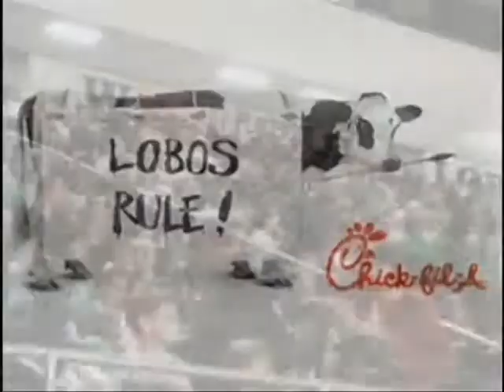Longview vs Mount Pleasant, 2008, 4th Quarter Part 1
The Longview Lobos and Mount Pleasant Tigers met for the first time in 54 years on October 10th, 2008 as members of District 13-4A. And in just like 5 of the other 7 meetings between the two schools, it was the Lobos who would walk away victorious.

Aaron Johnson's 63 yard touchdown pass to Carey Fortson to open the game told the story right off the bat for the Tigers. The Lobos added 23 1st half points in addition to the touchdown pass to open the game, to put the Tigers away before half time as the Lobos rolled to their 25th consecutive district victory.

Along with the 51-7 victory over the Tigers, Longview retired Bobby Taylor's No. 24 jersey before the game on Homecoming Night 2008